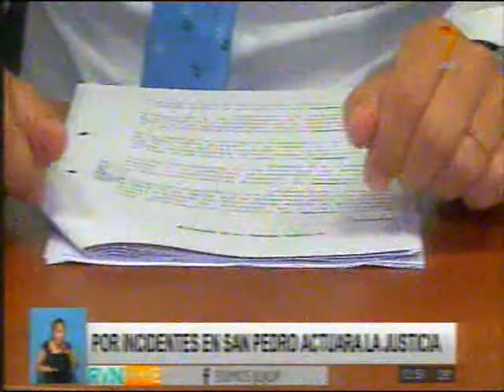21-12-17 - San Pedro, fueron hechos de injustificada gravedad - Dr. Lello Sanchez, Tit Min Pub As